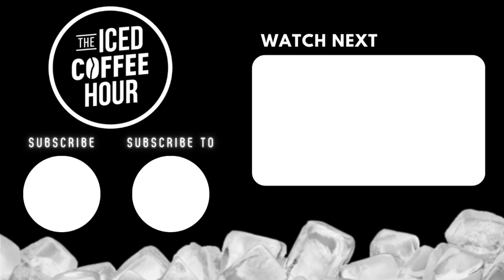Why Nelk SCRAPPED The Andrew Schulz Episode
Video From ►”Inside The Billion Dollar Empire Of NELK”